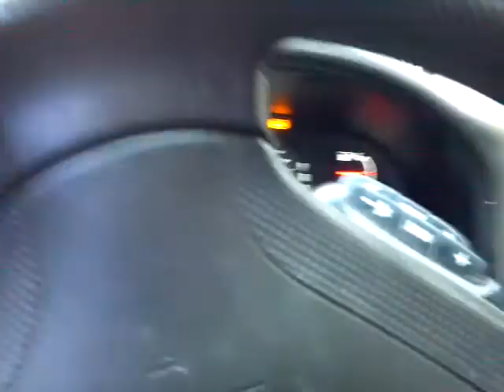Back to the pharm...